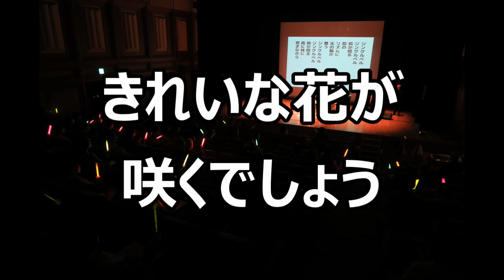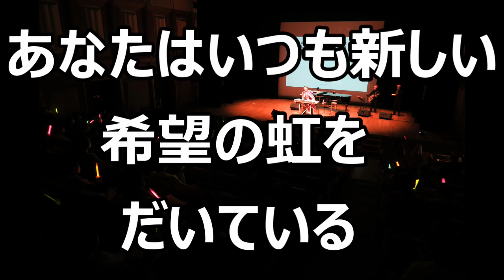歌声サロン 水前寺清子 「３６５歩のマーチ」 一緒に歌おう！ 楽しく歌える！ 歌ってみよう！（杉山公章）➁ 歌謡曲 思い出の歌 歌って健康！ 毎日歌おう！ 笑顔でまってるよ！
◇毎日、歌いに来てくださって、感謝！
◇一緒に歌う歌の効果はすご〜いんだよ！

歌声サロン会場音声動画
「365歩のマーチ(ワン・ツー・パンチ)」「日本の歌」を、

sambyakurokujugonichinomachi

一緒に歌いましょう！

リクエストも！

水前寺清子のシングル。(ワン・ツー・パンチ)
作詞:永六輔、作曲:いずみたく

✦お逢いして、一緒に歌うの、ひとときを！
めちゃくちゃ楽しみにしてます！（杉山）

【公演依頼】
件名に公演依頼と書いていただき、
まで。